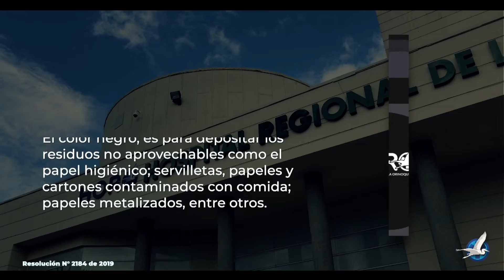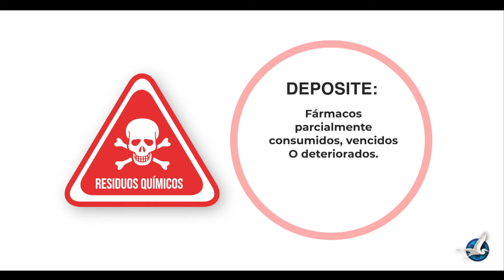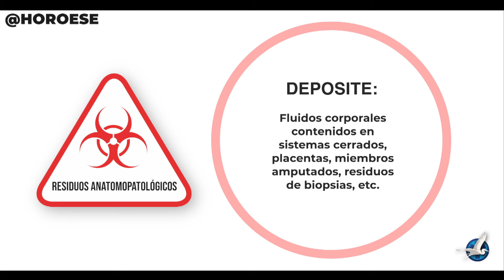IMPLEMENTACIÓN DE LA RESOLUCIÓN N°. 2184 DE 2019 EN EL HORO E.S.E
El Horo, ajusta su plan de gestión integral de residuos generados en la atención en salud y otras actividades - PGIRASA, de acuerdo al nuevo marco normativo e implementa dichos cambios a través de la sensiblización de los trabajadores, pacientes, usuarios y comunidad hospitalaria.